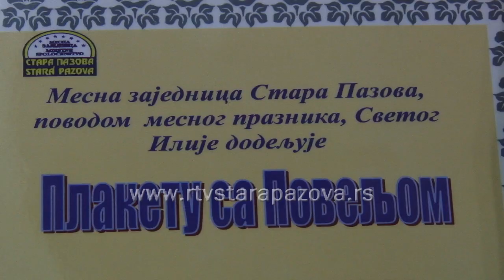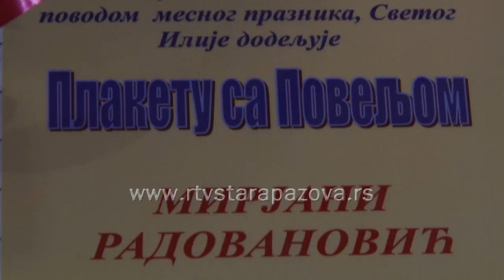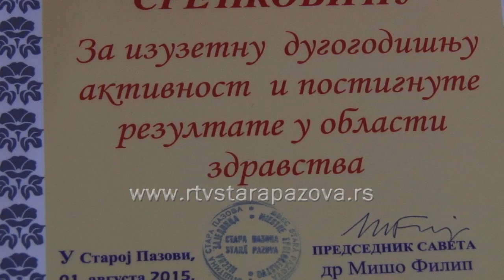Slava Sveti Ilija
Gradsku slavu Sv. Iliju,  koju je tradicionalno obeležila MZ Stara Pazova , svojim prisustvom uveličali su čelni ljudi Opštine, predstavnici mesnih zajednica, javnih preduzeća, kulturno-umetničkih društava, sportskih klubova i udruženja, kao i gosti iz Poljske, mnogobrojni saradnici i prijatelji.